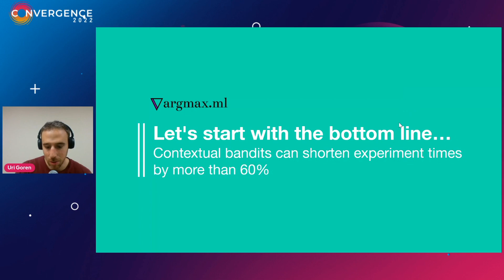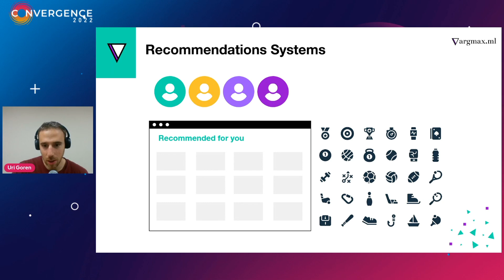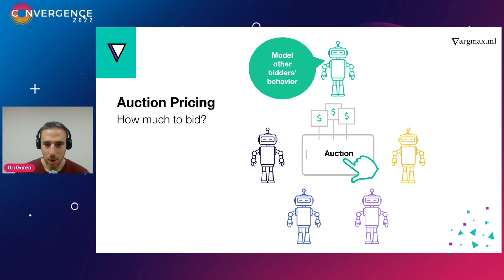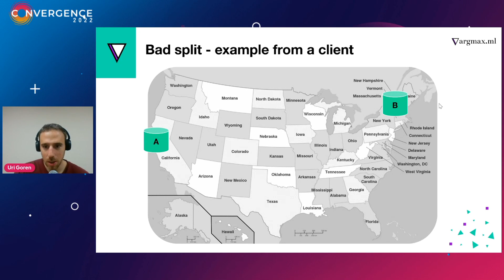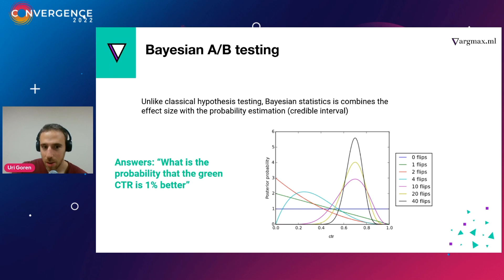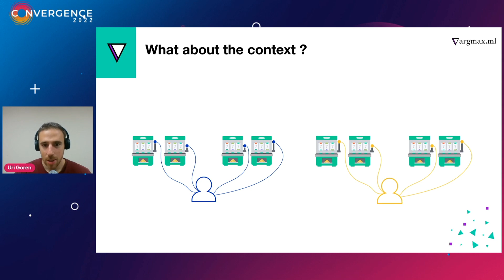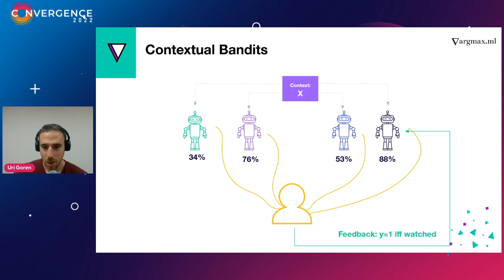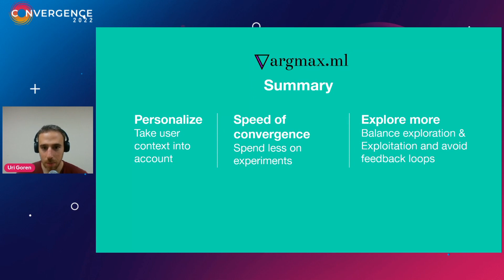Convergence Conference: Uri Goren "Recommendation systems: From A/B testing to deep learning"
In this session from Convergence Conference 2022, Uri Goren of Argmax discusses recommendation systems in deep learning.

About Convergence:

Machine learning solutions are increasingly employed by companies across industries to generate economic and social value. The power of algorithms provides firms with valuable insights and enables them to build better products and services at a faster pace and at lower costs. However, the AI journey has just begun and nascent exciting approaches are being developed to create ML models that are even more reliable, ethical, creative and explainable. Convergence gathers data scientists, ML engineers and researches to meet each other and discover the latest technology, advancements and trends in ML.

Register for Convergence 2023 today!